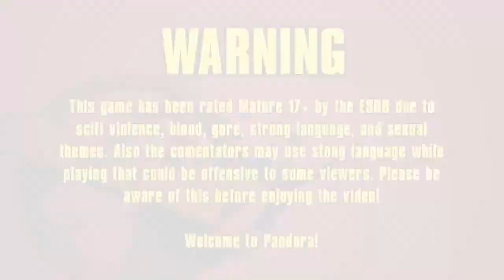Borderlands 2 Core Play - Part 5 - Assassination in the Factory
Our heroes David, Jordan, and Ryan go deep into a mysterious power plant to find four deadly assassins and kill them.